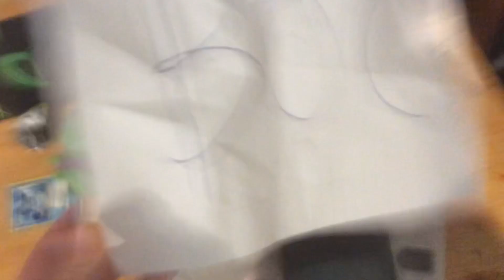BOO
Sorry I haven’t uploaded in a while internet hasn’t been great and school messed my schedule up but I am back now expect more content